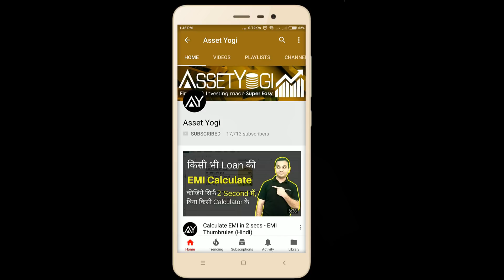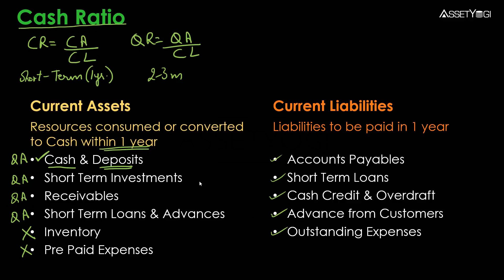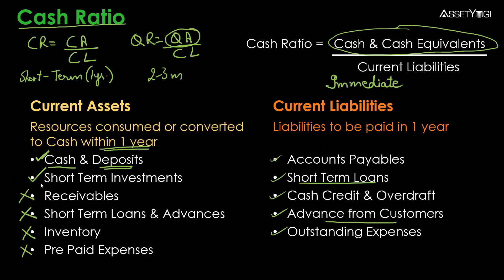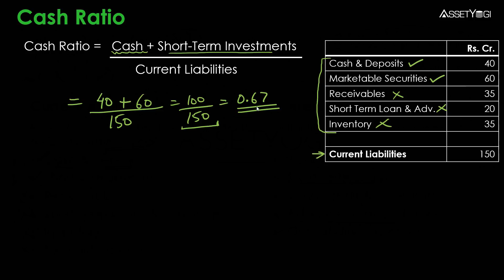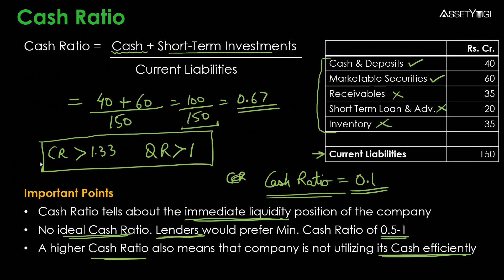Cash Ratio - Explained in Hindi | #35 Master Investor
Cash Ratio is explained in hindi. Cash ratio is a liquidity ratio like current ratio and quick ratio that tells us about the immediate liquidity risk of a company. Let us understand the cash ratio formula and its interpretation. Sign-up to our new app for discounts and early access:
Time Stamps

00:31- Overview of cash ratio.
01:12- What is the Current Ratio?
01:17- What is Quick Ratio?
05:08- Cash ratio formula?
05:36- Example of cash ratio.
06:59- Important points

इस वीडियो में कैश रेश्यो को हिंदी में समझाया गया है। कैश रेश्यो, करंट रेश्यो और क्विक रेश्यो की ही तरह एक लिक्विडिटी रेश्यो है जो हमें कंपनी के इम्मिजियेट लिक्विडिटी रिस्क के बारे में बताता है। चलिए कैश रेश्यो फार्मूला और इसकी व्याख्या को समझते हैं।

In this video, we have explained:
What is the meaning of cash ratio?
What is the formula for cash ratio calculation?
How to calculate immediate liquidity risk for any company?
Which current assets and liabilities are used for cash ratio analysis?
What is the ideal cash ratio for a company?
What happens if the cash ratio is lower or higher than the ideal ratio?
Why cash ratio is more conservative in comparison of current ratio and quick ratio?

The cash ratio formula is explained with an example for a better understanding of the calculation. Cash ration informs us about the liquidity risk of a company on an immediate basis. Mostly, lenders use the cash ratio to analyze the stability of the company.

Hope you liked this video in Hindi on “Cash Ratio”.